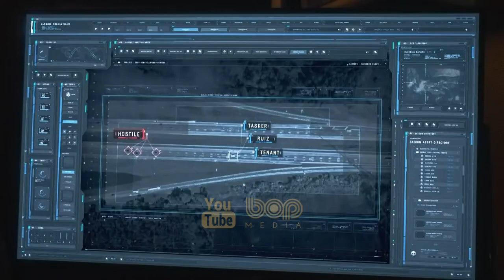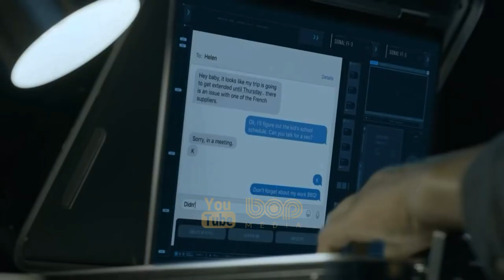فیلم سینمایی سفید برفی و شکارچی دوبله فارسی با بازی شارلیز ترون و کریستن استوارت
|  فیلم سینمایی سفید برفی و شکارچی دوبله فارسی  |

در سفید برفی و شکارچی، سفید برفی (کریستن استوارت)، تنها شخصی است که از ملکه شیطانی (شارلیز ترون)، زیباتر است و به همین دلیل، ملکه قصد کشتن وی را دارد. اما چیزی که ملکه هرگز تصور آن را نمی‌کند، این است که سفید برفی تهدیدی برای حکومتش است و توسط یک شکارچی (کریس همسورث)، هنر جنگیدن را فرا می‌گیرد. این در حالی رخ می‌دهد که این شکارچی، پیش از این توسط ملکه، مأمور کشتن سفید برفی شده بود. سام کلافلین نیز در نقش شاهزاده بازی می‌کند که مدتهاست مسحور زیبایی سفیدبرفی شده‌است.

00:00 bop Media
00:16  Snow White and the Huntsman
05:17  Subscribe to my channel
05:26  WILLOW
06:44  THE PASSENGER
08:07  BLACK ADAM
09:47  TRUE LIES
11:54  More Videos